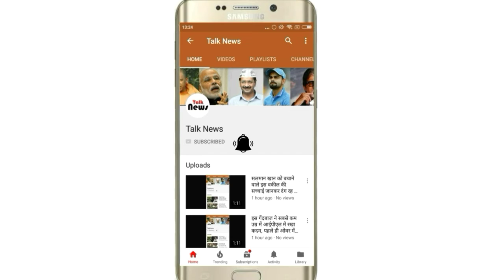जाट बेटी ने किया परिवार और गाँव का नाम रोशन